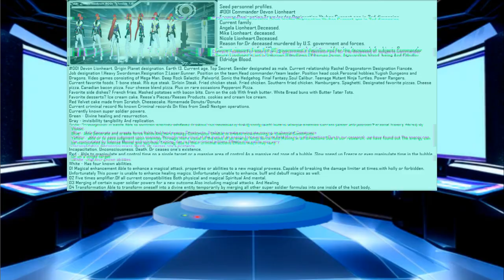SeeD Files on Cmdr. Devon lionheart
SeeD NextGen top Secret personnel File of Commander Devon lionheart powers and stats plus background.